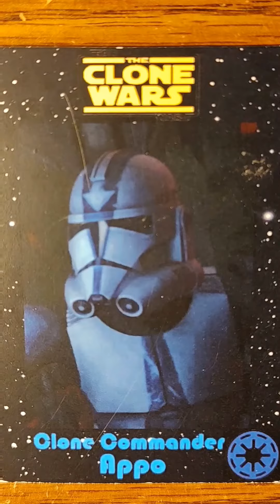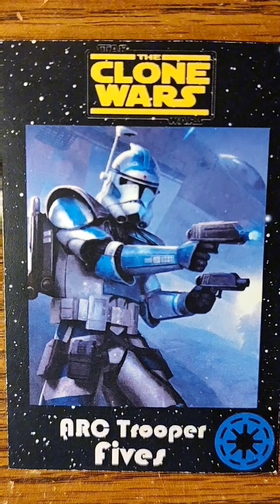ALL My Homemade Star Wars Trading Cards!!!! (January 2024)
this is my most ambitious video yet so I hope you enjoy! 😀👍♥️